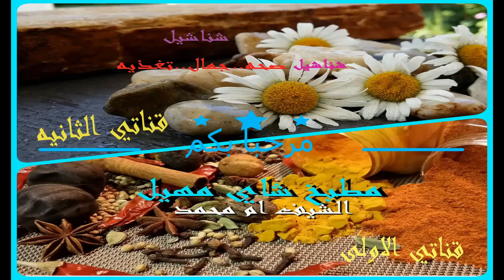تونك طبيعي لبشره نضره..ومشرقه..وخاليه من العيوب ....شناشيل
وايضا ثلاثه وصفات رائعه من كوب رز فقط في الفيديو اسفل

دمتم بالف خير
مطبخ شاي مهيل
# شناشيل